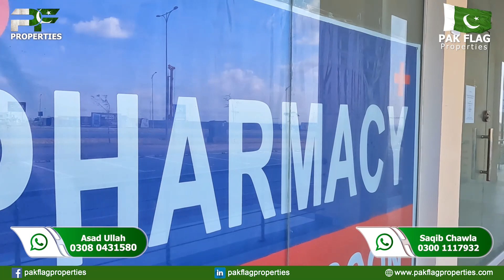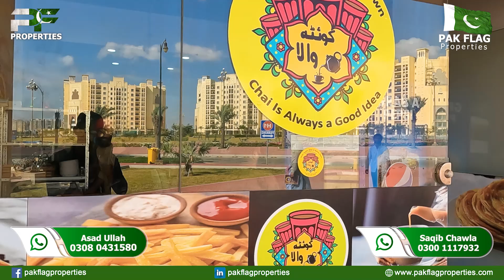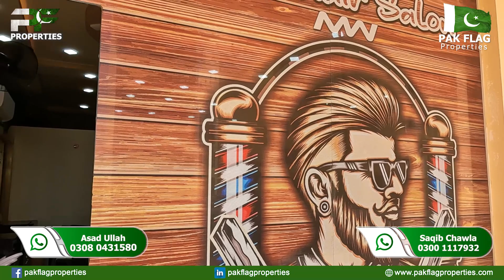Book Your Apartments On Easy Installments | In front of Bahria Heights | Bahria Town Karachi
Book your Two bed west open luxury apartment infront of Bahria Heights, Bahria Town Karachi

Project Name: Tower 51

             Payment Plan
20% Down Payment
9% on Pilling
8% on Digging
5% on Possession
Remaining on 30 Monthly Installments

Location: Plot 50,51 Precinct 8

✓Ground plus 10

✓ Plot Size 541 SQYD

✓3 Sizes of apartments in SQFT 850,950,1100

✓Booking price 9000 per SQFT

Pak Flag Properties, Bahria Town Karachi
Pak Flag Properties is a pioneer in Pakistan Real Estate and offers an excellent platform for real estate buyers and sellers in Pakistan and around the world.
Not only will you receive high-quality and competent service from us, but you will also benefit from the knowledge and experience we bring to our customers. Our team adheres to an exceptional business morals model.

You can rely on us to provide you with the most precise and insightful counselling and advice regarding purchasing or selling any property in Bahria Town.
We are here to assist you! Contact our specialized Bahria Town Karachi team of experts for unbiased and honest property buying or selling advice and you will be safe with the PF Properties Team.